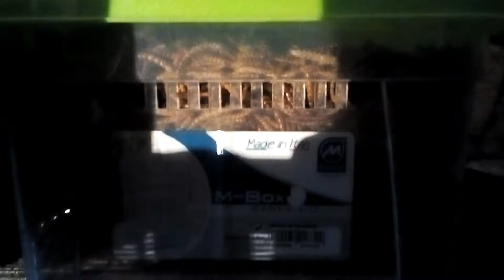Neue Räumlichkeiten für die zwei Knuspermäuse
wird wohl bald mal Zeit für ne richtige Kamera, ist alles recht dunkel geworden :(